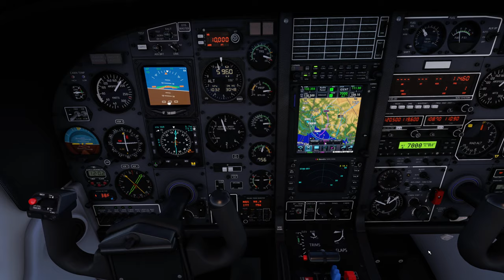TBM 850 departing from LEBB 2023 11 23 11 53 54